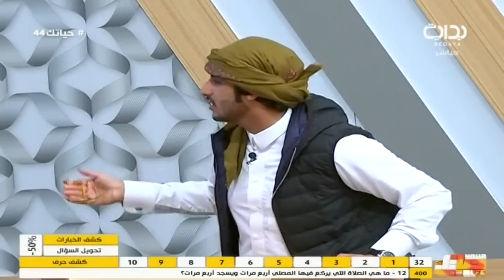الجولة الثالثة - مسابقة القوة الثانية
١٤٣٨/٦/٢٧ هـ - الأحد - اليوم الرابع والأربعون